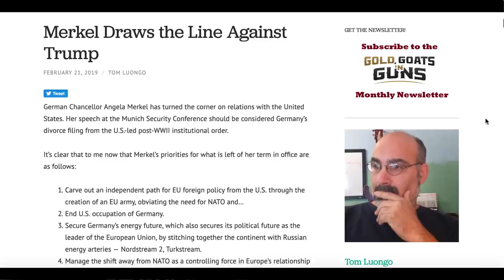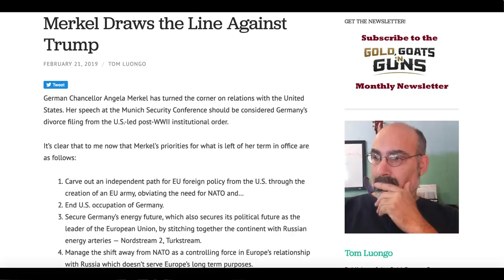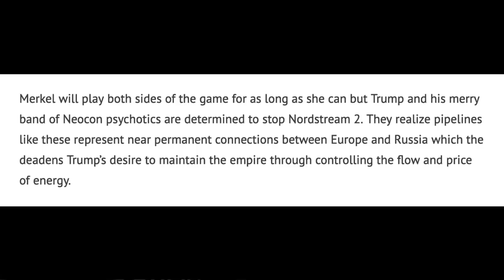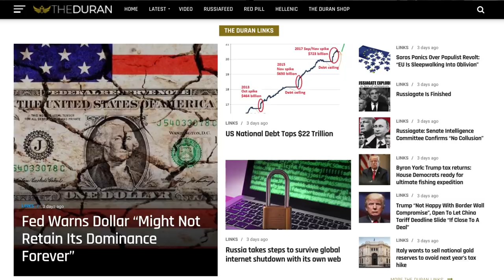Germany starts to pull away from U.S. orbit, and towards Eurasia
The Duran’s Alex Christoforou and Editor-in-Chief Alexander Mercouris discuss the Munich Security Conference, and Angela Merkel's stunning defiance of Mike Pence, after the United States Vice President urged Germany to cease its economic activities with Russia and China, starting with Nord Stream 2 and the deepening energy links to Russia.

AUDIO:
🔴 Listen to our podcast on Apple iTunes: